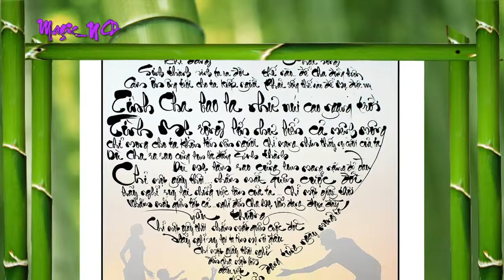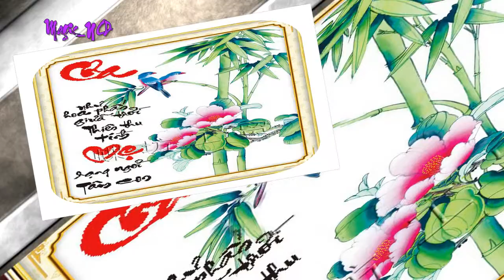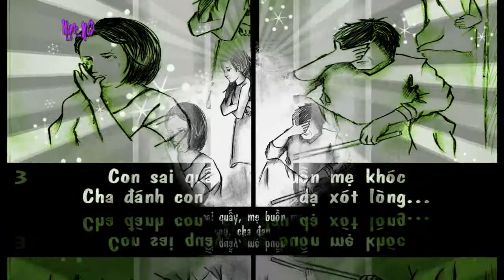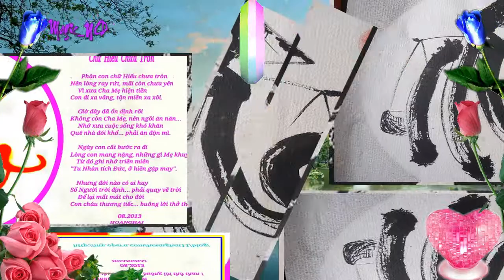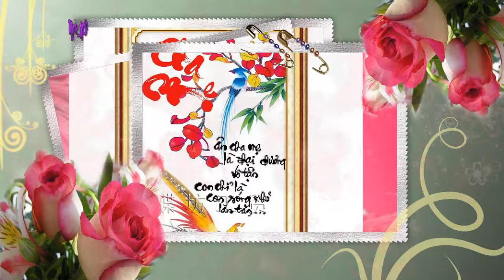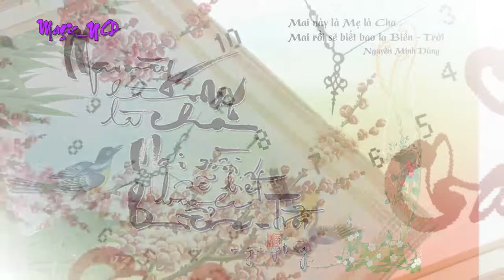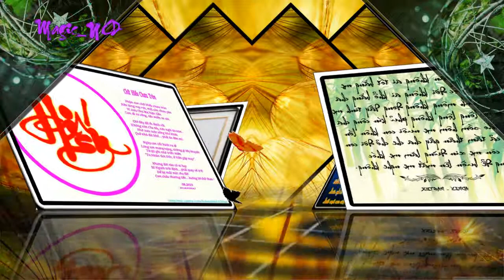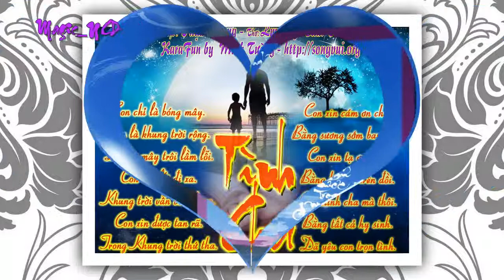Dao Lam Con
hay yeu thuong khi ta con co the